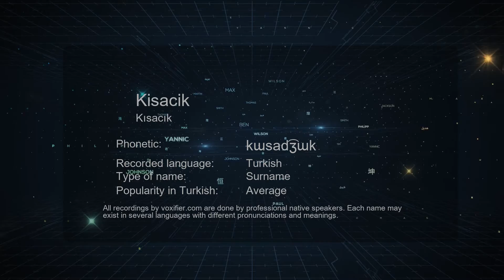How to Pronounce Kisacik (Kısacık) in Turkish - Voxifier.com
This is the Turkish pronunciation, gender, and phonetics recording of the name Kisacik (Kısacık). The same name may exist in other languages with different pronunciations. Check the meaning of name along with other possible pronunciations or similar names for free Voxifier uses the help of expert linguists to simplify pronunciations by replacing some special sounds with sounds more commonly available across all languages.